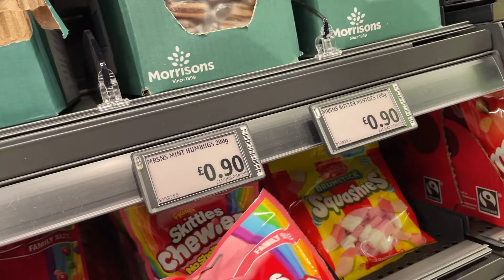Am Plecat Fără Să Plătim În Londra !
UPPPSSS.